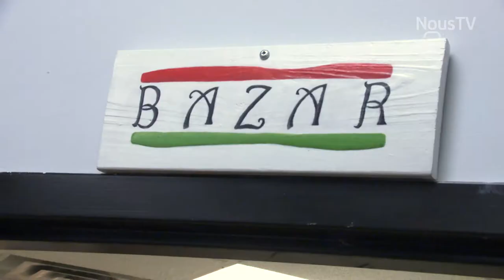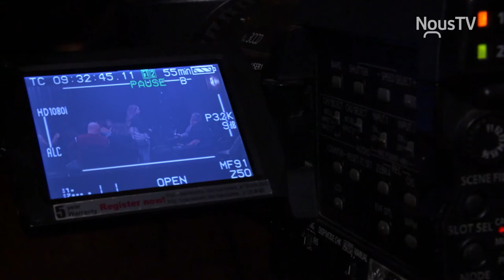Nic Audet Mélanie Ghanimé Christopher Williams Le Royal en humour NousTV 2017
L'humoriste et animateur Nic Audet rencontre Mélanie Ghanimé et Christopher Williams lors de leur passage à la Salle Royal de Drummondville. (automne 2017)